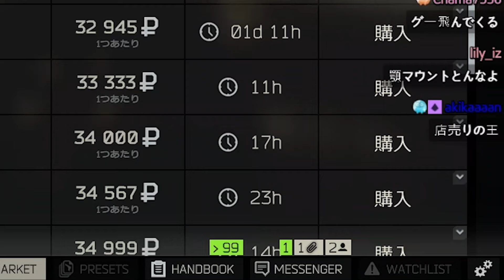Escape from Tarkov - 命がけの戦場がいつの間にかクソガキ達の集団下校に?!with おばくん スタンミ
おばくんさん

Editor - @chameme_